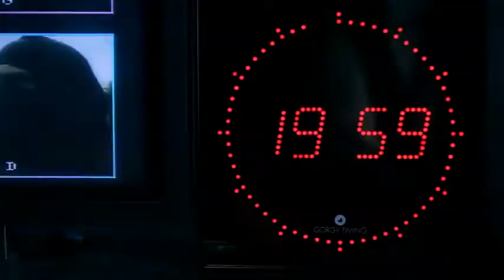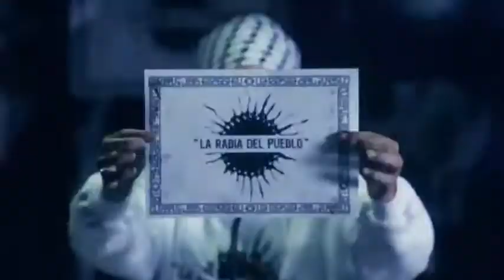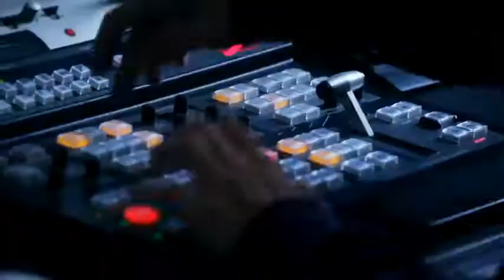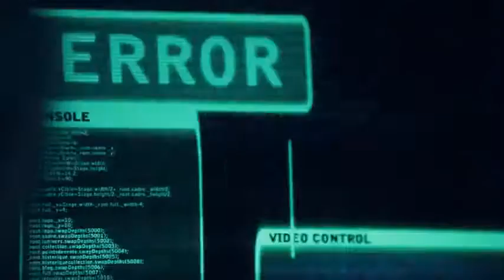Keny Arkana - V pour vérités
Nouveau clip de Keny Arkana "V pour vérités",
1er extrait de son nouveau projet
"L'esquisse 2" le 23 mai dans les bacs.